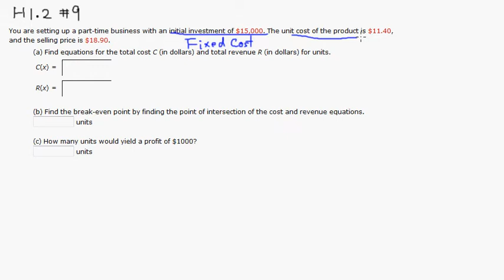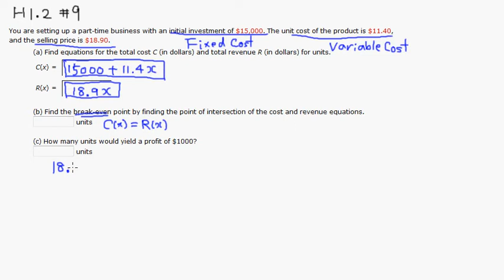m109 h1 2 9 f2012